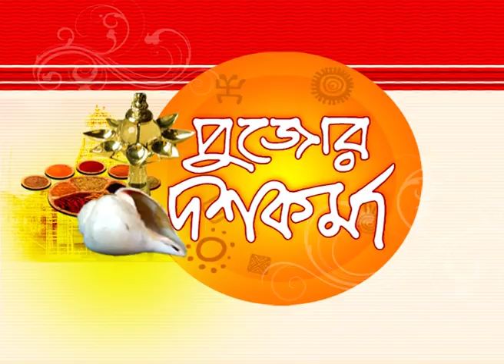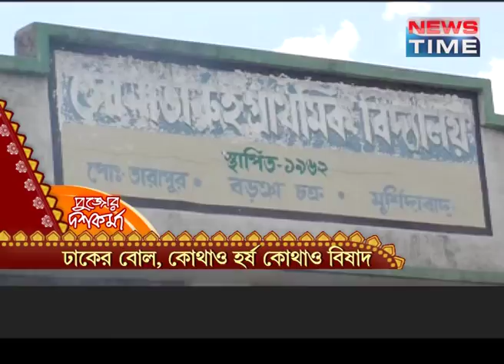PUJO PANCHMESHALI DHAKI